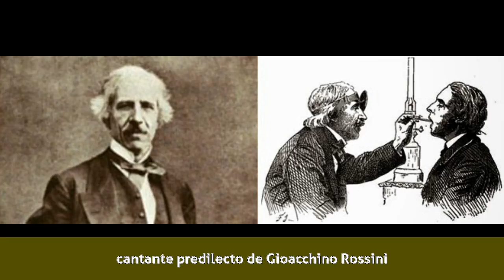Manuel García (barítono) - Biografía